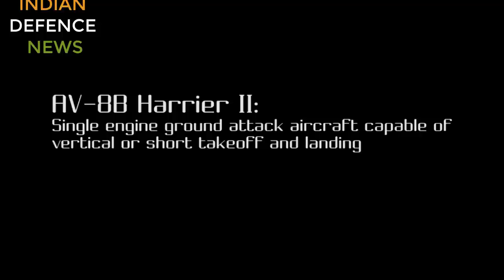SEA HARRIER FIGHTER JET IN DETAIL : भारतीय नौ सेना का अपना f-35 जैसा विमान!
SEA HARRIER FIGHTER JET DOCUMENTARY : भारतीय नौ सेना का बिना runway के उड़ने वाला जेट!